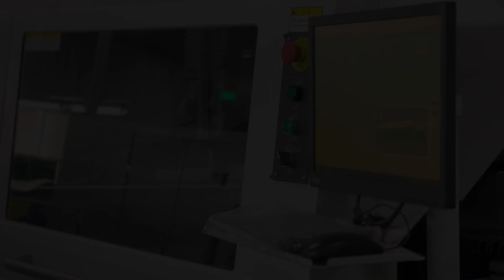PCBA plug-in workshop automation production line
Just like PCB business, our PCBA services also specialize in prototyping and small-volume production, making XZH PCBA the one-stop destination of boards fabrication and assembly.
This arrangement makes your R&D work easy and time-saving.
Our professional engineers and technicians will work closely with you through our customer service people to ensure the best quality and quickest possible lead time.
Fulfilling thousands of orders daily from around the world, we have established us as the leading supplier of PCB and PCBA services for our consistent quality and excellent services.
XZH PCBA capabilities: SMT Assembly, BGA Assembly, Through-Hole Assembly, Mixed Assembly, Rigid Flex PCB Assembly Services.
Compliant with a wide range of standards including IPC 610 Class 2 and Class 3.
XZH's PCBA service provides printed circuit board manufacture, components procurement, and assembly under one roof.